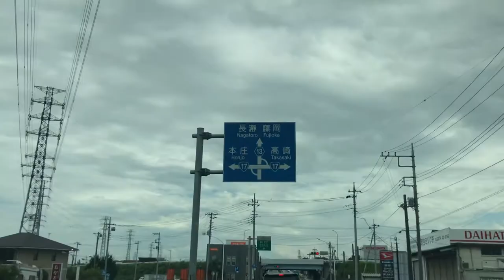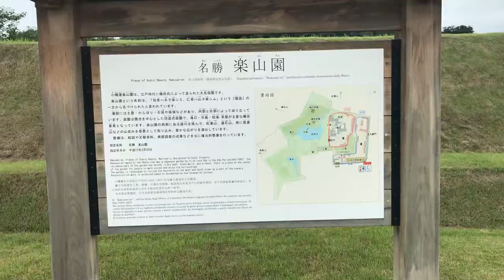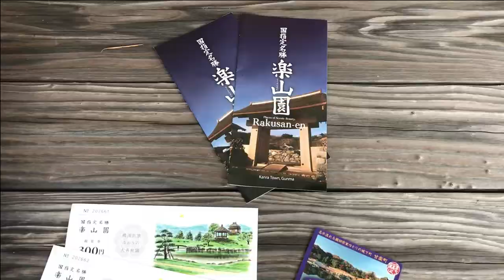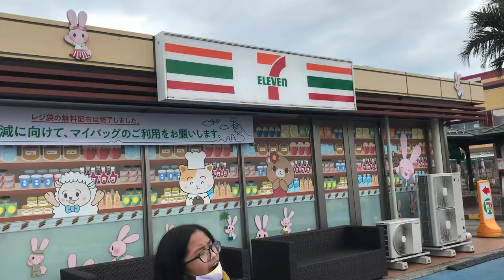Rakusanen & Konnyaku Park Kanra Machi (japan)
It is a daimyo garden in Obata, Kanra Town, Gunma Prefecture, which is famous for its daimyo mansion, and is by Nobukatsu Oda, the second son of Nobunaga Oda.
Although it is a national scenic garden, there are few tourists and you can relax while looking at the splendid garden